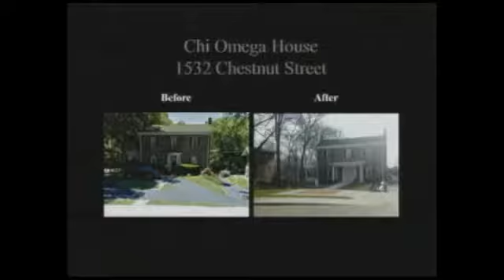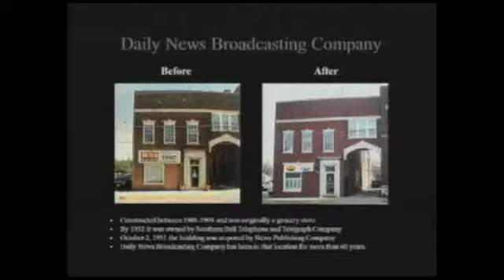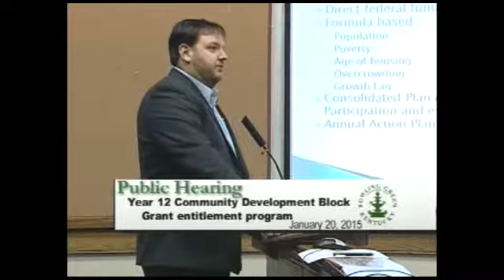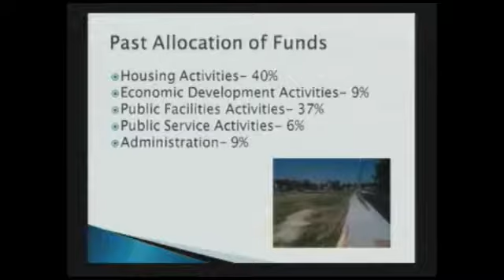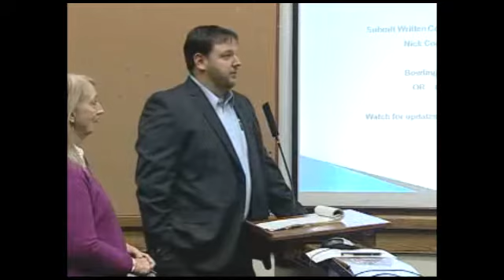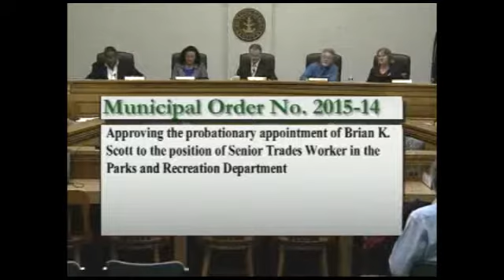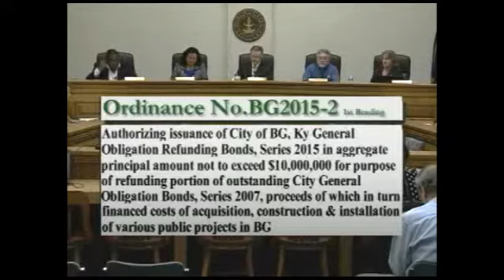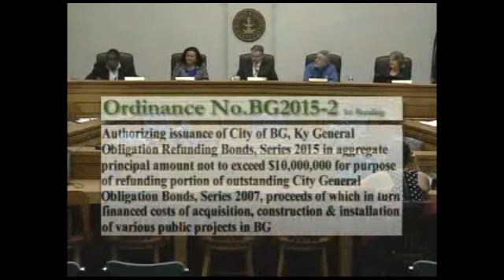01/20/15 Board of Commissioners Regular Meeting